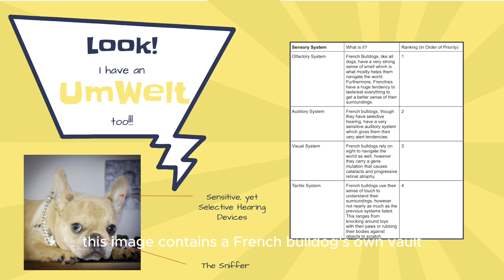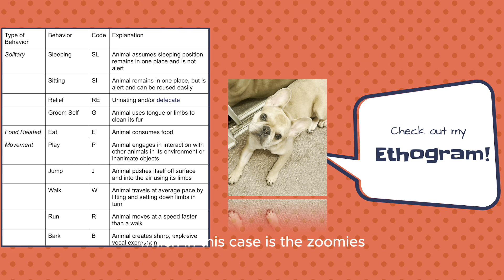LewisMalaika10.02.2024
Sources Below. Wrong one uploaded previously.